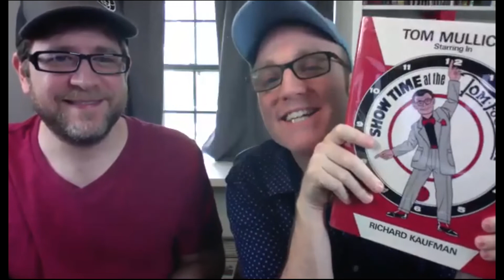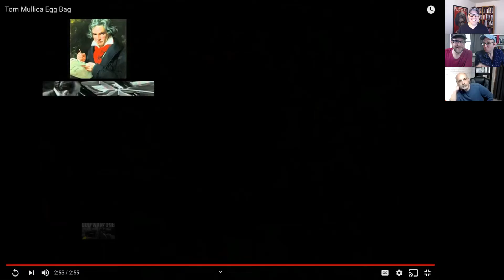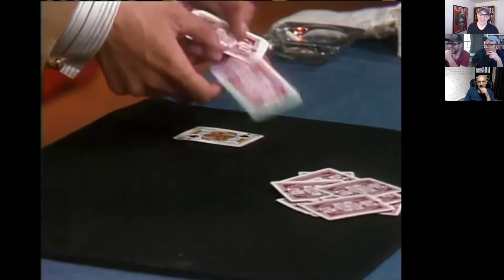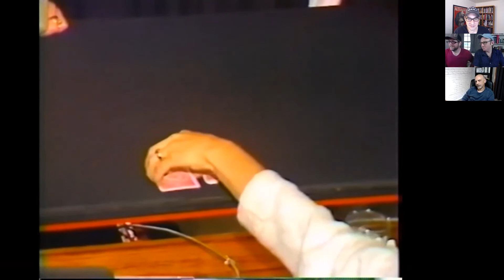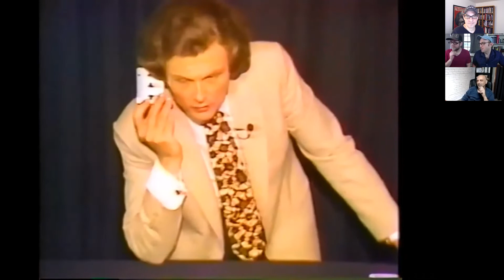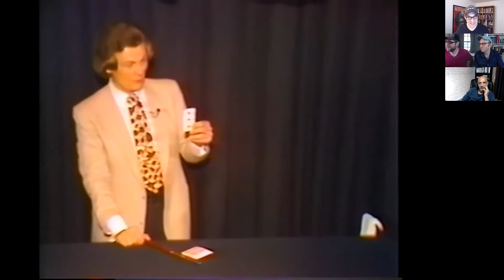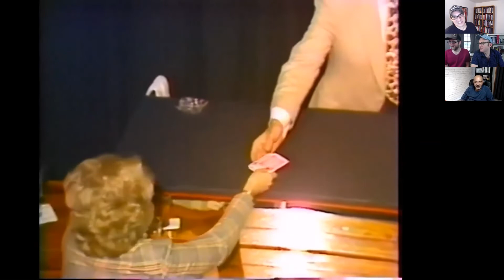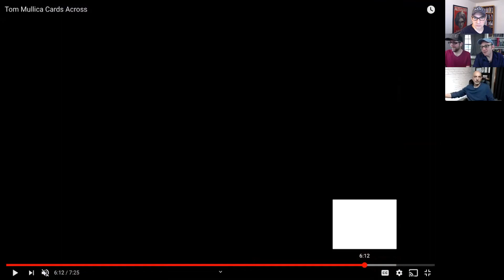The Hilarious Close Up Magic of Tom Mullica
In this video you will see The Hilarious Close Up Magic of Tom Mullica

In case you don’t know me, here’s the short version:

I’ve been performing and creating magic for over 20 years. Some people would say I’m widely considered one of the world’s top sleight-of-hand artists, but I’d never be so bold ;)

I’ve been fortunate enough to perform for Fortune 500 CEOs and some of Hollywood’s favorite stars all over the world, with buddies like Lee Asher, Nathan Kranzo and Adam ‘Amazing’ Grace.

But between my hit book ‘The Paper Engine’ and my coaching programs and communities, my No.1 goal has always been to help fellow magicians discover and develop their own unique approach to creating incredible magic.

This YouTube channel is just ONE of the ways me and my team are trying to ‘give back’ to the incredible magic community. You can enjoy more of my magic here:

If you read this far, you deserve something special

One of magic’s greatest effects—The Hummer Principle is a 3-stage self-working showstopper you can use RIGHT NOW. Get this routine (worth $20) FREE: